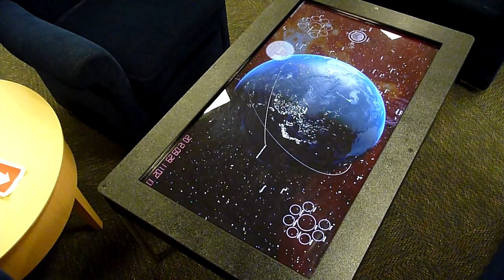NUIVerse on the Mesa Mundi NUIT/TV coffee table.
This is a brief demo showing Dr. Dave's NUIVerse application running on a 6-Touch version of the NUIT/TV.  The table is configurable with 2 - 40 simultaneous touch point tracking as well as variable height.

NUIVerse is a phenomenal package from Dr. Dave designed for pixel sense displays such as the SUR40.  Please note that the NUIT/TV is not a pixel sense display nor is it a SUR40.  NUIT/TV's use IR touch frames to track touch events.  These frames can be applied over top of any flat surface -- LCD or otherwise.

and has several windows requirements.  To pass touch events from non-pixel-sense devices into the Windows Surface event handler, please use BSQ Simulator